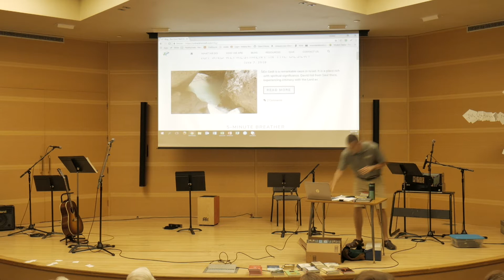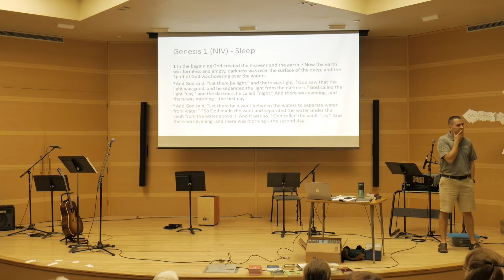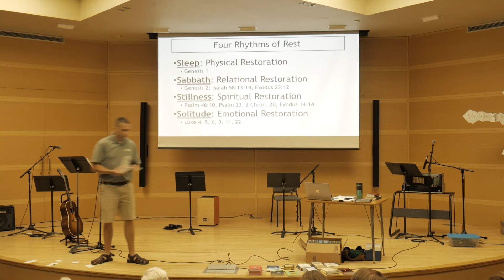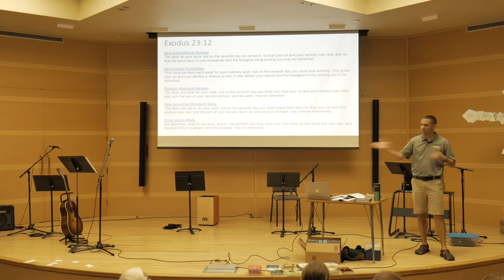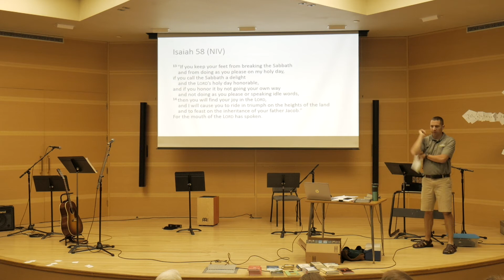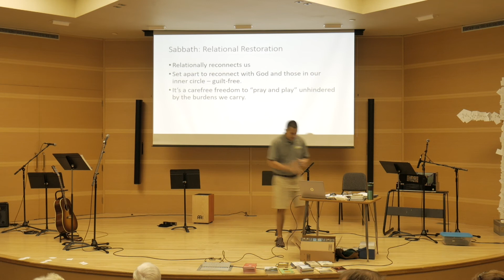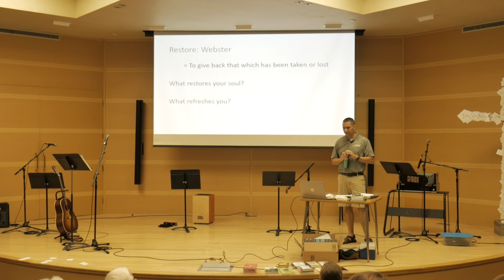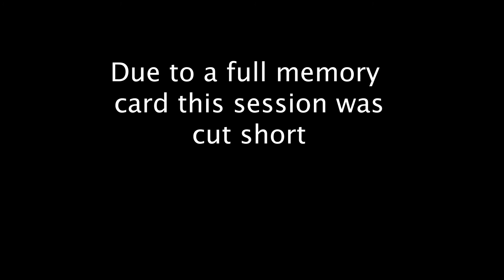WGM Family retreat - Day 2